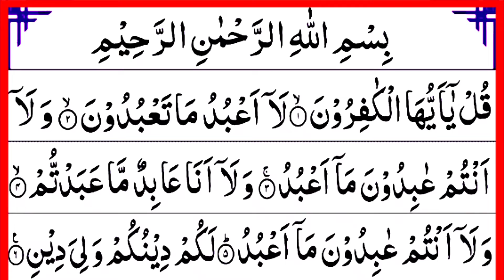Surah Kafiroon For Children | Quran Majeed Padhne Ka Tarika | سورہ الکافرون | With Arabic HD Text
Dosto is video me Maine Apko surah Al kafiron padhaya hai Ummeed hai Apko video Pasand aye hugi.